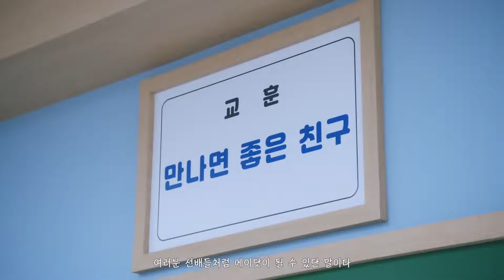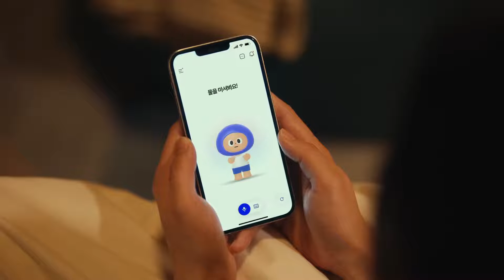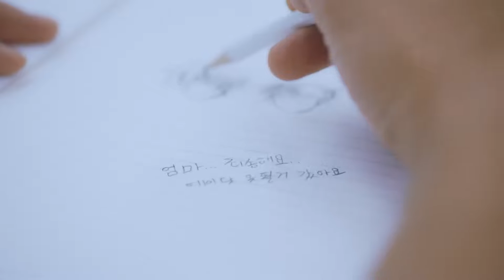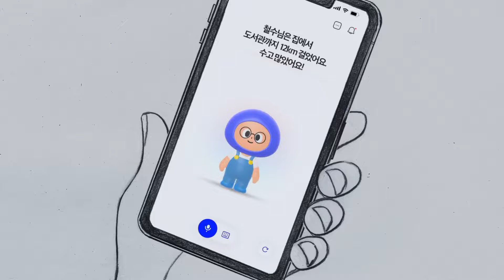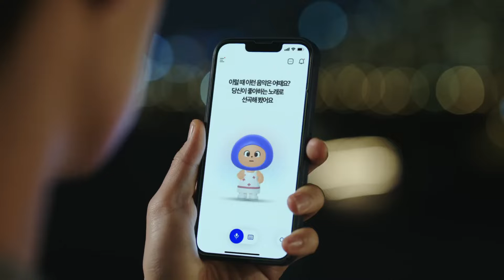[SKT] 에이닷 인공지능 학교 대화 잘하는 방법_#SKT#에이닷#입짧은햇님#오광TV